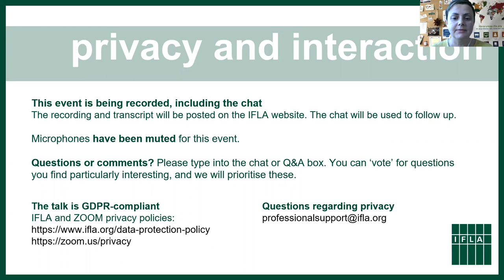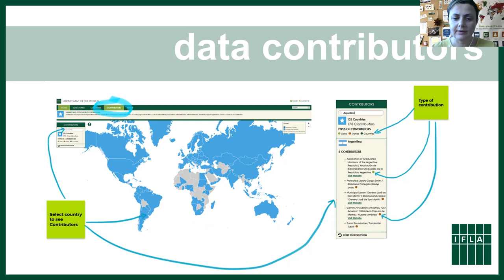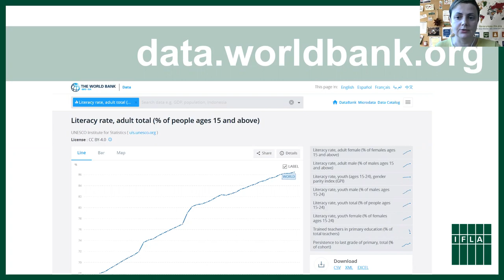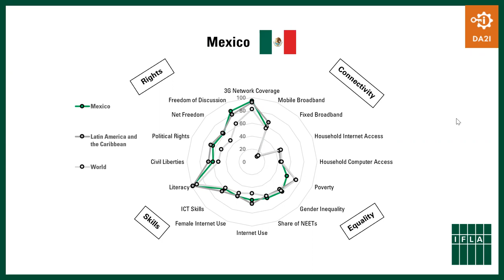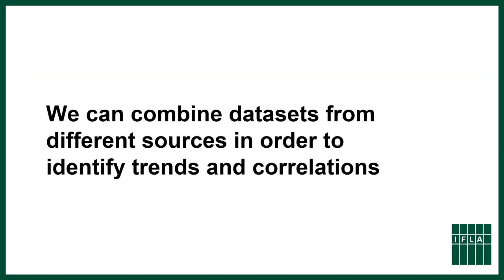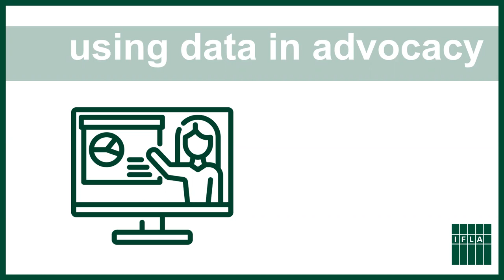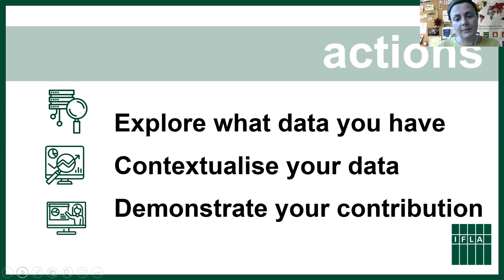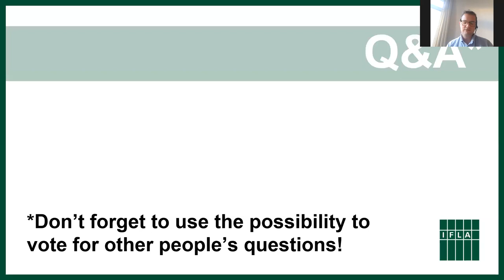Data for the Development of Libraries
Libraries play a crucial role in providing access to information to the communities they serve. However, our institutions can also, in turn, benefit from access to information, in order to support planning and advocacy work.

IFLA produces a range of statistics materials designed to help libraries and associations better understand the world around them, gain a clearer view of their own strengths and priorities, and identify areas for advocacy.

This webinar offers a summary of the resources make available. You can find out more at the following links:

Country analyses from the Development and Access to Information (DA2I) Report
Guidance on how to get involved in UN 2030 Agenda Voluntary National Reviews